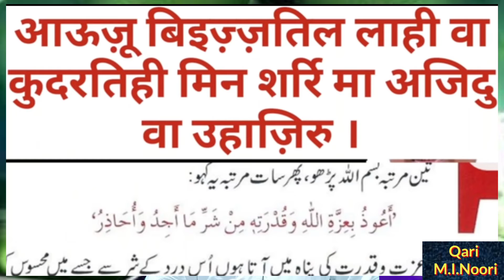badan ke Dard ki Dua || बदन के दर्द की दुआ || 7 बार पढ़ लो दर्द दूर|| Qari M.I.Noori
dardkidua